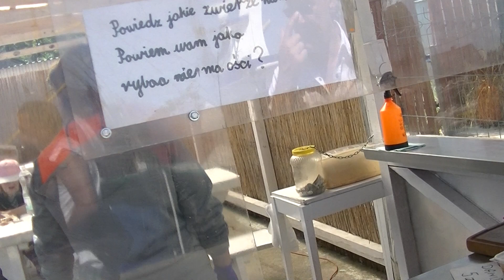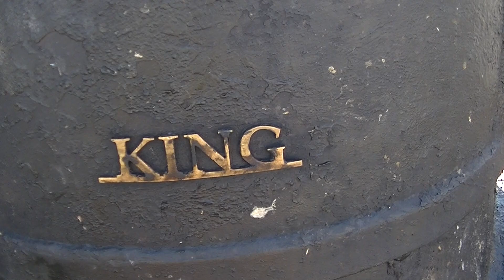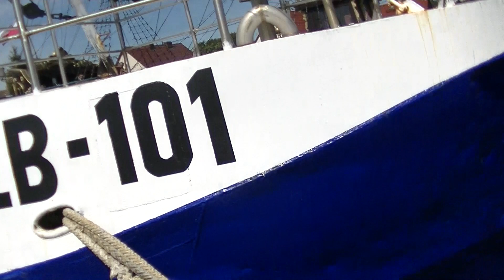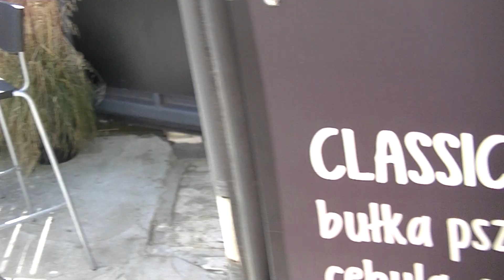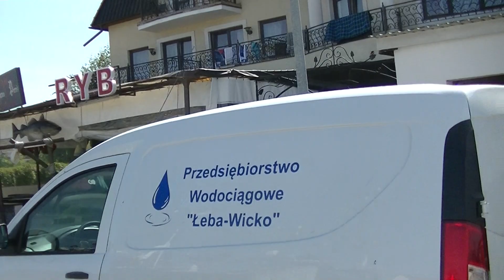ŁEBA I NIEMA JAK U MIECI PYSZNE RYBY WĘDZONE KAŻDY Z TALERZA ZAMIECIE A OBOK SZPROTY MAJA W CIEŚCIE!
Dziś 13-go sierpnia piękną pogodę mamy w Łebie i plaże są zapełnione opalającymi się turystami.Pływają też na pełne może dwa pirackie okręty.na jednym jest okey bardzo spokojnie natomiast na drugim, co widać na filmie grają dyskotekowe przeboje pod dyktando ŚWIRA ,  który przyjechał ze śródlądzia i dorabia sobie ten aktorzyna na  statku.Widać jednak nie ma poczucia morskich pieśni bo nawet o tym nie śni!Po plaży warto skoczyć na rybkę do znanej na całym wybrzeżu Wędzarni u MIECI ,  gdzie pyszne królewskie łososie mają i na świeżym powietrzu podają.Obok jest też pani FRYTKA i serwuje szproty w cieście najlepsze nie tylko w tym mieście!
Zapraszamy do ŁEBY bu to wesoło jest i każdy zaspokoi swoje potrzeby!